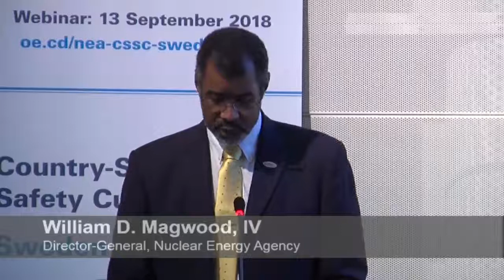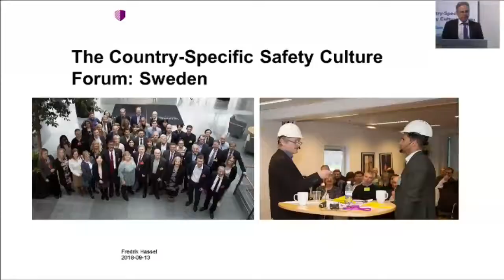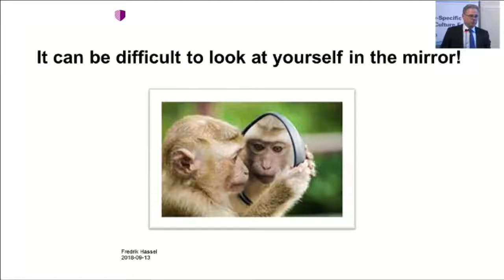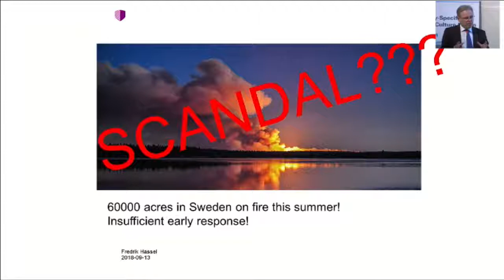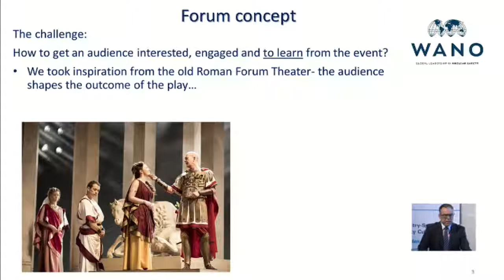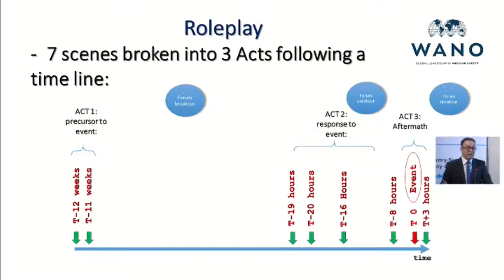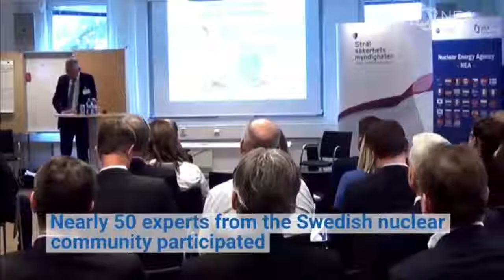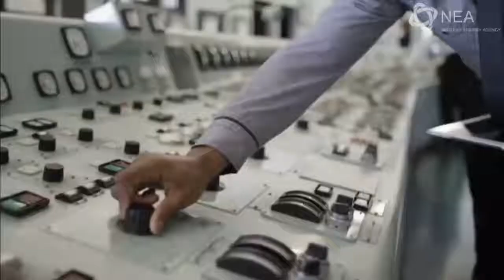Webinar on the NEA Country-Specific Safety Culture Forum in Sweden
The NEA organised a first-of-its-kind nuclear safety culture forum in January 2018 in Sweden, in co operation with the World Association of Nuclear Operators (WANO) and the Swedish Radiation Safety Authority (SSM), to examine the potential safety culture challenges arising from the national context. The event examined how nuclear safety culture is affected by the national cultural context of the country operating a nuclear facility. A new NEA report presents the results from the forum, based on views of representatives of the Swedish nuclear community, as expressed during focus group discussions and interviews held at the event. Find out more at oe.cd/nea-csscf-sweden